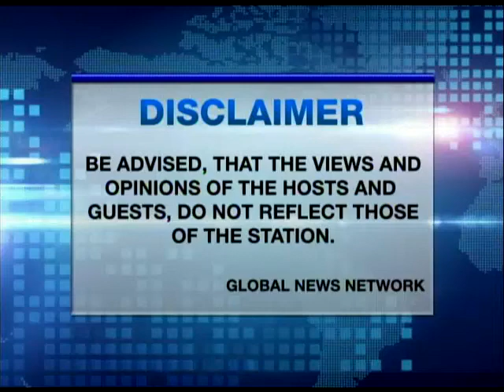Open House with Gerry Cornejo feat. Bro. Armin Luistro of Dept. of Education